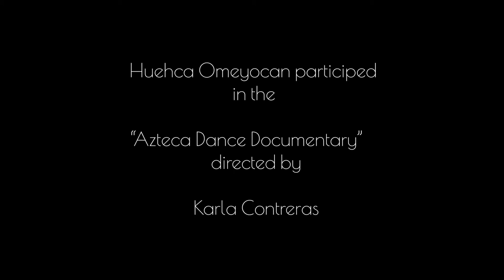Huehca Omeyocan Art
Huehca Omeyocan Art, in English.